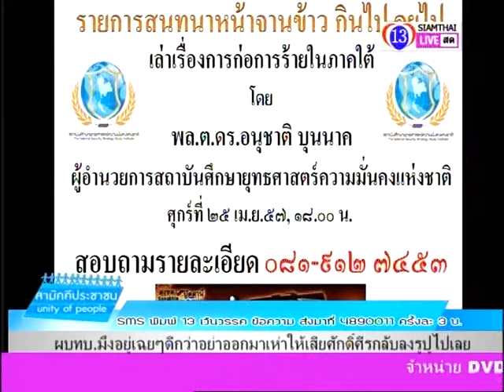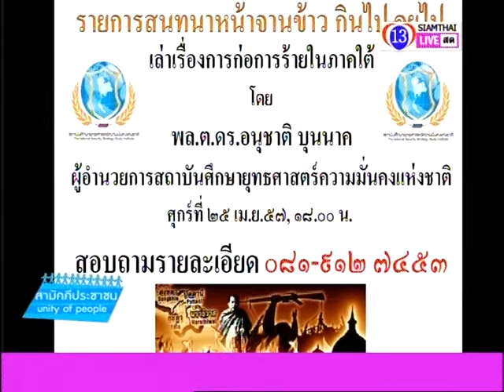สามัคคีประชาชน 02 04 57 P4